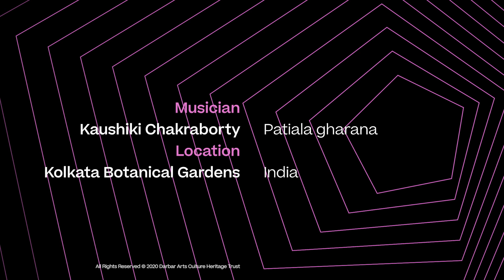Exquisite Raag Jaunpuri | Kaushiki Chakraborty | Patiala Khayal | Vocal Music of India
In this On Location recording Kaushiki Chakraborty renders a restful Alaap (introduction) in Raag Jaunpuri.  Kaushiki is one of the finest vocalists in Indian classical music.  Her technique is the result of years of intense training.  She spent much of her childhood living at the ITC Sangeet Research Academy, one of India’s premiere music institutions, while her father Pandit Ajoy Chakraborty worked there.  She has received international recognition and acclaim for her music.

Raag Jaunpuri is derived from the Asavari Thaat (scale) and drops Ga (3rd note) in its ascending climb. The King note is Komal Dha (flat 6th) and the Queen note is Komal Ga (flat 3rd). It is sung during the 2nd quarter of the day (between 9 am and 12 pm) according to the time theory in Hindustani or North Indian Classical system. The King and the Queen notes are magnified by gliding upon (Meend) so that both Dha and Ga hit a lower-than-usual-microtone (Shruti). This enhances the grandeur and devotional mood of Raag Jaunpuri while subtly maintaining its restive stance.

An interesting reference may be drawn here with the French word “en dehors”, which, in music, means the melody line that needs to stand out or is emphasized. Inballet, this term refers to the outward movement of one leg with the other based firmly on the ground. In both cases, one may notice how appropriate it would be to call Dha and Ga as the en dehorsin Jaunpuri.

If personified, Jaunpuri may be said to be a striking lady with a calm, deferential demeanor.

The Patiala Gharana, which she represents, is one replete with a strong, ornate style of improvisation. This clip reveals the other side of this emerging prima donna of Indian Classical music as she merges the divine mood of the Raga, with her beautiful surroundings, the stillness and with the wisdom of an Octogenarian.

** Your monthly subscription will help us preserve the magic of Indian arts **

Musician in this video:
Kaushiki Chakraborty (Patiala khayal vocal and tanpura)

Recorded at the Botanical Gardens, Kolkata